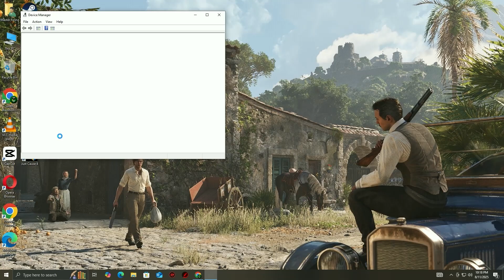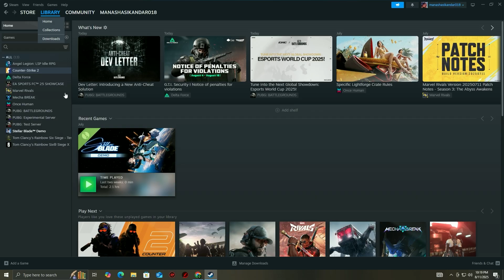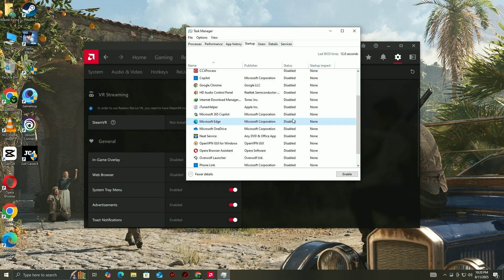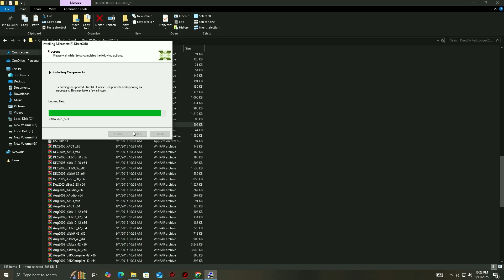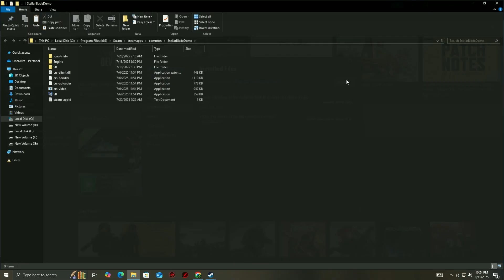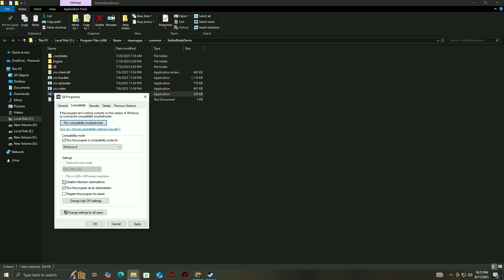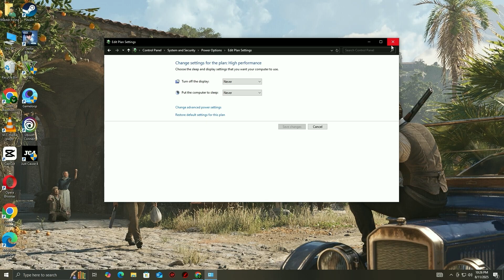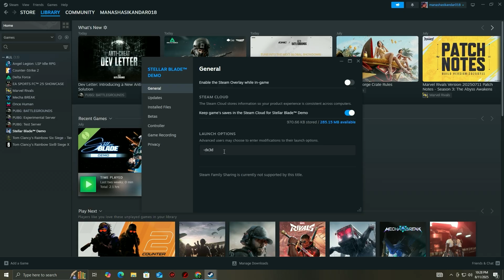How to fix sony something went wrong Error In mafia the old country 🔧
hey guys in this video I am going teach you How to fix sony something went wrong Error In mafia the old countr /Your support helps us bring more tutorials like this one.

PC SPEC'S✔️
core  i5 3470➡️
Q77  mother board 3rth gen➡️
12GB RAM➡️
ssd & hardrive➡️
GPU : nvidia Quadro 2000 ddr5 128bit➡️
RAZER MOUSE➡️
 LENOVO KEYBOARD➡️
FLASHGET HEADPHONES 7.1 RGB➡️
VIEWSONIC MONITOR 24 INCHE'S➡️
WINDOW 10 ➡️